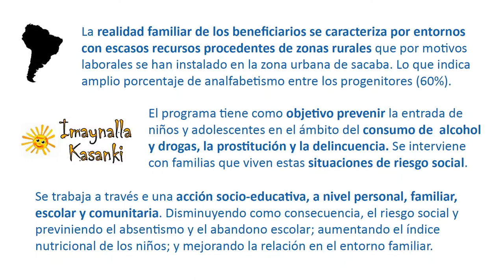Microproyecto 9: contratación de personal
Si quieres colaborar con las acciones de cooperación para el desarrollo que desde la ONGD Misevi España estamos llevando a cabo en Bolivia, puedes hacer una pequeña donación para que nosotros podamos contratar a una psicóloga y una educadora para el proyecto socioeducativo Imaynalla Kasanki dirigido a niños y jóvenes en riesgo de exclusión, en la ciudad de Sacaba. Siéntete libre de aportar lo que puedas, sólo te ponemos un mínimo: 1 euro, el máximo lo pones tú. Seguro que en lo que llevamos de día te has gastado ya más dinero en un café, una caña o un refresco. También puedes colaborar dando difusión a nuestra iniciativa, o si te convence la idea hacerte socio.

Desde el Área de Educación de nuestra Comunidad Misionera en Bolivia, desarrollamos el programa socioeducativo Imaynalla Kasanki que tiene como objetivo prevenir la entrada de niños, niñas y adolescentes en el consumo de alcohol y drogas, la prostitución y la delincuencia. Intervenimos con familias que viven situaciones de riesgo social. Trabajamos a través de una acción socioeducativa, a nivel personal, familiar, escolar y comunitaria. Con nuestra acción queremos disminuir los indicadores de riesgo, prevenir el absentismo y el abandono escolar, aumentar el índice nutricional de los niños y mejorar las relaciones en el entorno familiar.

Con el dinero recaudado podremos:
- Contratar a una psicóloga a media jornada durante el año 2016.
- Contratar a una educadora a media jornada durante el año 2016.